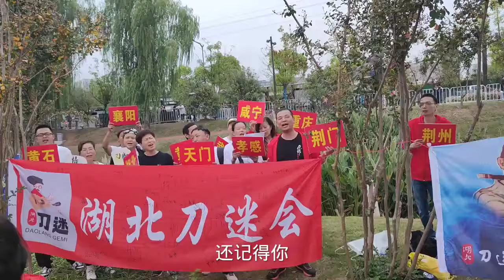刀郎演唱会最后一天，跟着我的镜头看看吧，应该如何形容